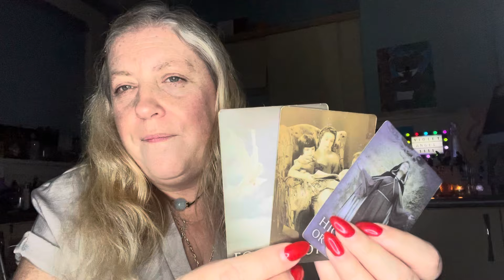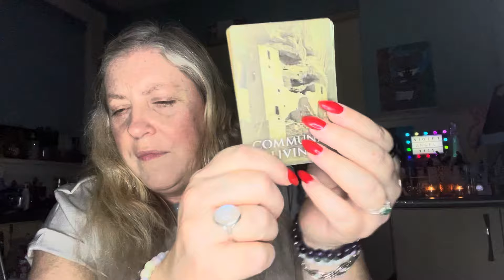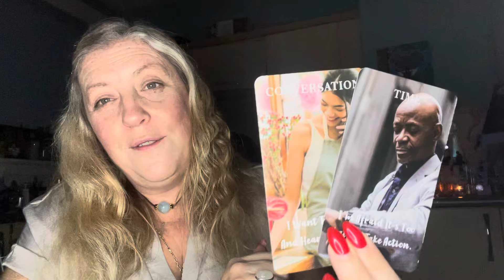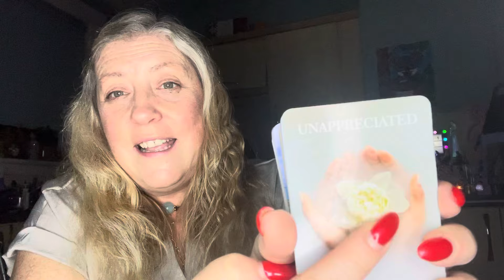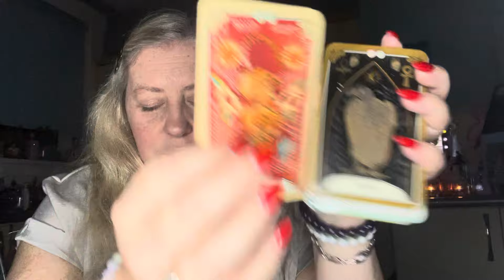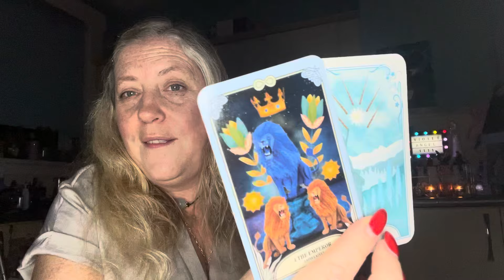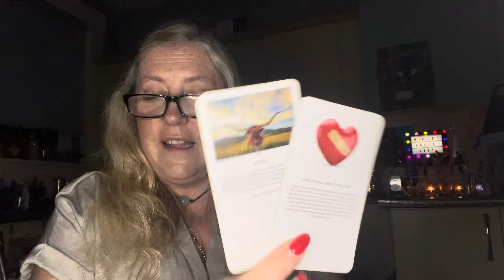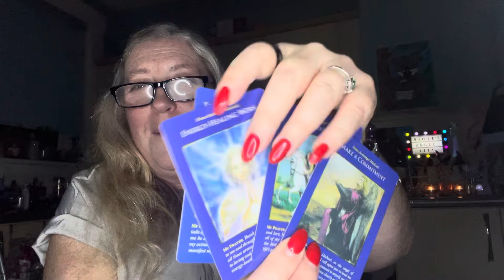DM WAITED SO LONG TO COMMUNICATE THEY NOW FEAR YOUR REACTION - BUT THEY’RE GOING TO TRY ANYWAY ☎️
SERVICES I PROVIDE & COSTS:

Spiritual Guidance (45-60 minutes) £55/$63/€60
This love reading covers past, present and future energies. How to align with love and what needs healed from your past lives. It confirms the type of journey you are on (Twin Flame etc) and what your gifts might be. Details what areas of your life you need to heal and focus on to bring in true happiness.

Channelled Message (15 minutes) £33/$42/€40
No cards (unless called to), just me channelling songs, messages from passed on loved ones, guides shd Angels and what you need to know about love,life and career, that will bring you comfort, peace and clarity over your life.

Divine Healing Session (20 minutes) £44/$52/€50
In these healing sessions, I will first discover what needs healed, which chakras to work on, what parts of yoir life you feel emotionally or physically weakens and hampers your ptogress. I will then use energy healing, distance Reik, light language to bring in any healing codes and any Angel/Ascended Master/Divine Being/Spirit animal that comes through to assist.

LEARN TO READ TAROT FROM ME WITH MY 2 HOUR TUTORIAL

Cost £15/$22/€20

(Each piece of jewellery sold gives $1 towards saving the wild sea otters at Monterey Bay in California. )

I appreciate you all and the love and light you bring to my channel. 🙏🙂❤️

DO YOU LIKE MY ORACLE DECKS?

MY OWN PERDONAL FAVOURITE HEALING SESSION